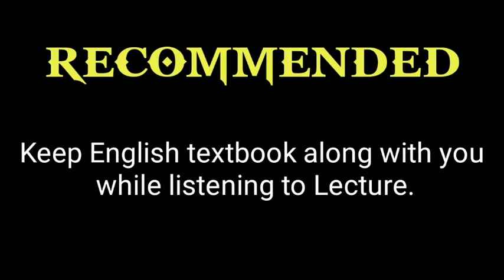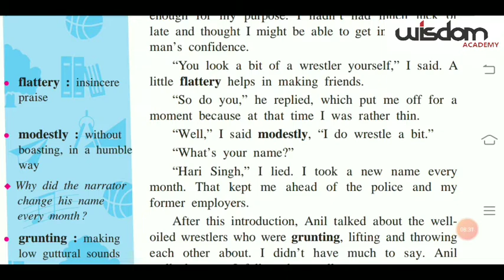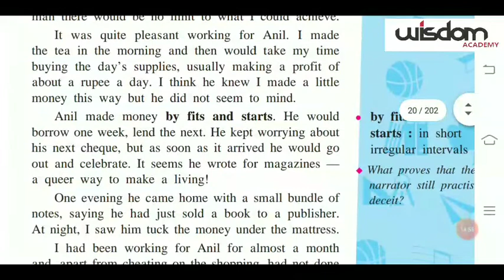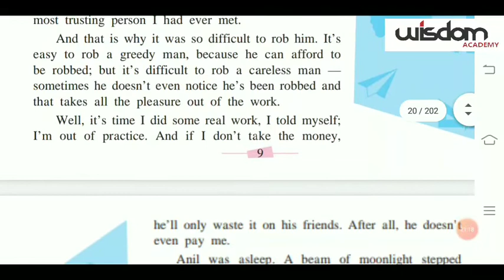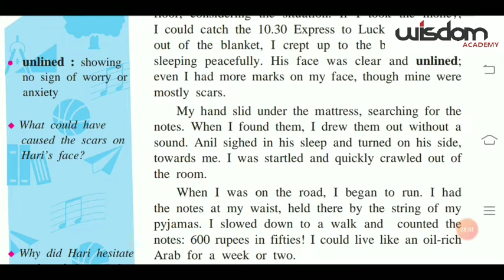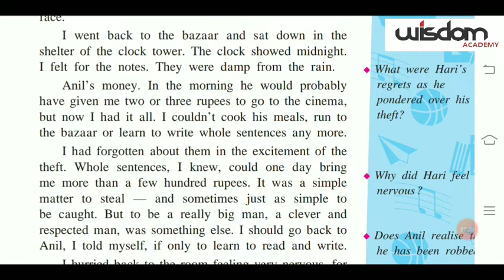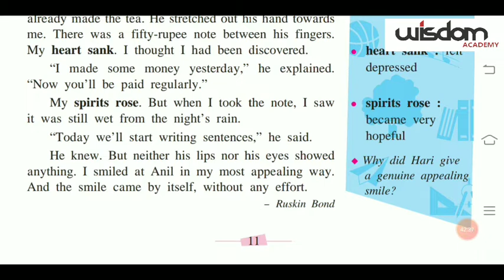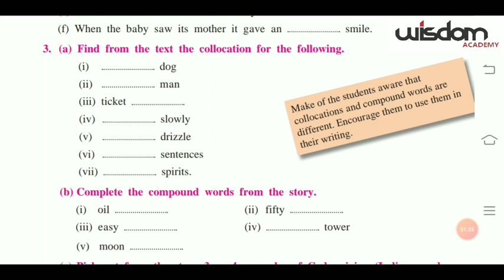13 june 2020 / English medium / class 10 / unit 1 (1.2)